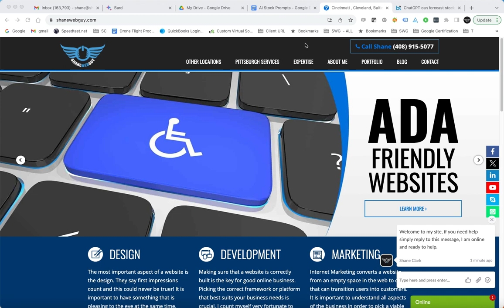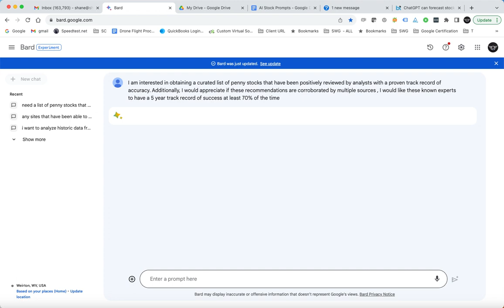AI Stock Tips from ShaneWebGuy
In today's video, I'm going to show you how to use Bard to collect information from other analysts with positive reviews from multiple sources. This is a great way to get insights into penny stocks that are worth investing in.

Penny stocks can be a great way to make money, but they can also be very risky. That's why it's important to do your research before investing in any penny stock. One way to do your research is to look at the recommendations of analysts.

Analysts are professionals who study the stock market and make recommendations to investors. Some analysts have a proven track record of accuracy, and their recommendations are often taken seriously by investors.

In this video, I'm going to show you how to use Bard to identify analysts with a proven track record of accuracy, and to collect information about the penny stocks that they recommend. This information can help you to make more informed investment decisions.

So if you're interested in learning how to use Bard to collect information from other analysts with positive reviews from multiple sources, then stick around for the rest of this video.